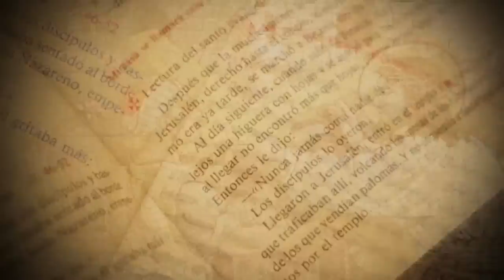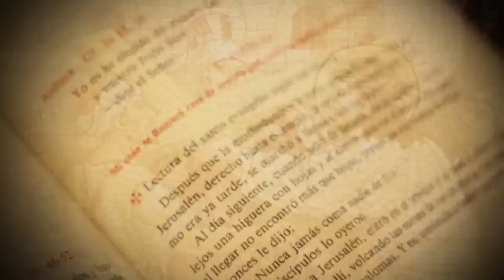Padre Carlos Yepes | Autoridad coherencia y vida